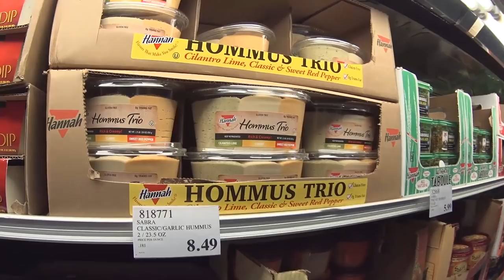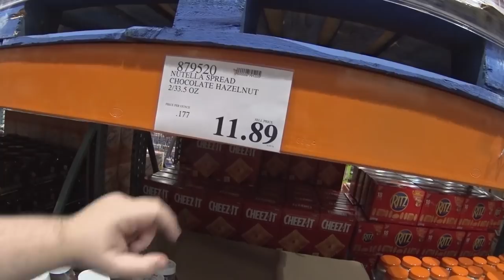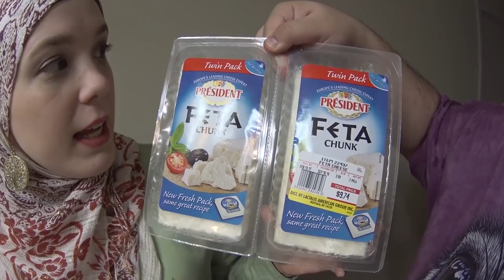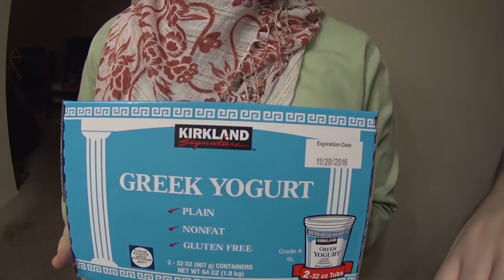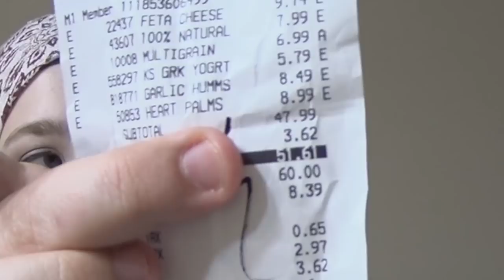COMPRAS DA DIETA NO ATACADÃO COSTCO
➜ PERISCOPE: @CasalAmerica